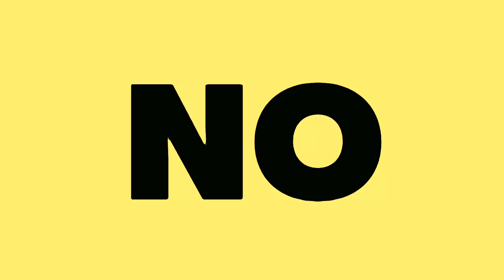LA LUNA MAGNÉTICA DE TIFFANY |REACCIÓN AL VIDEA *ESTOY MUY OFENDIDO* |Tiffany Young - Magnetic Moon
amigas loca quede con la nueva canción y vídeo de Tiffany Young Magnetic Moon

Te quiero  😜😚😎